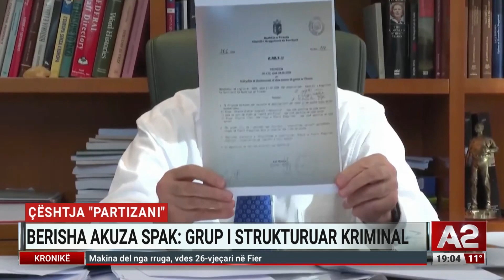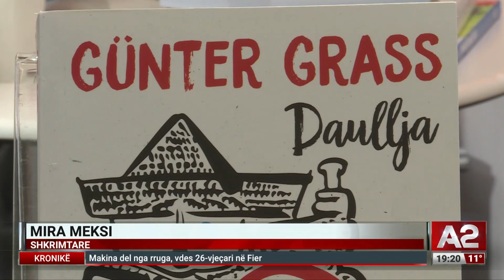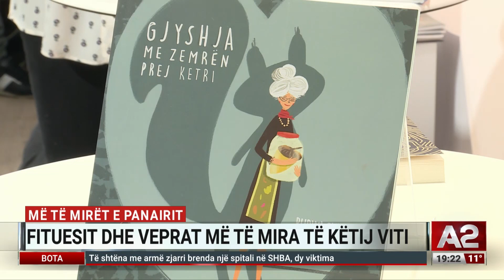Edicioni informativ - ora 19:00 - 18 nëntor 2023 | A2 Ditari